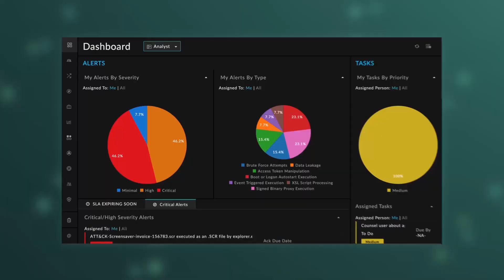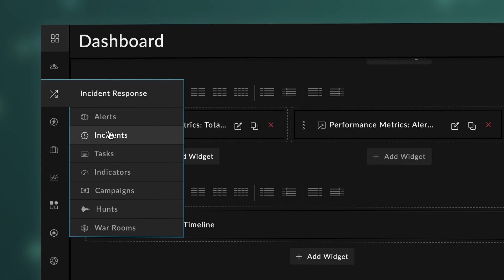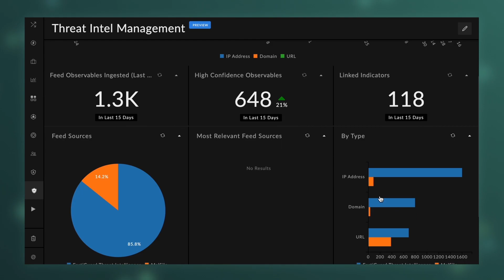Monitoring with FortiSOAR in Multi-Tenant Environments | Security Operations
FortiSOAR helps IT/OT security teams thwart attacks by centralizing incident management and automating the myriad of analyst activities required for effective threat investigation and response. Using FortiSOAR as a central operations hub to standardize and execute these workflows enforces best practices and allows analysts to focus on what matters most to protect the organization.

Watch this demo to see why FortiSOAR by Fortinet is the security automation and orchestration solution of choice for service providers.